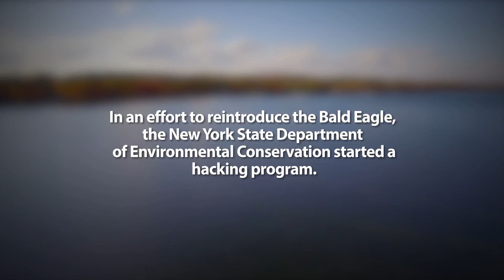Bringing Back Eagles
*2018 MY RODE REEL FINALIST-- DOCUMENTARY CATEGORY.

Take a quick look at how the New York State Department of Environmental Conservation (NYSDEC) was able to bring the Bald Eagle back from the brink of extinction in New York State.